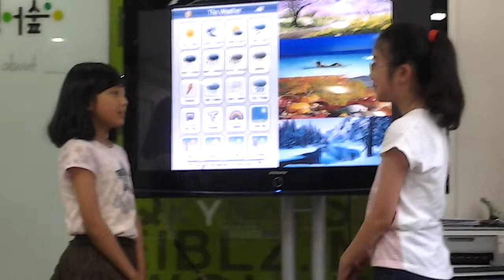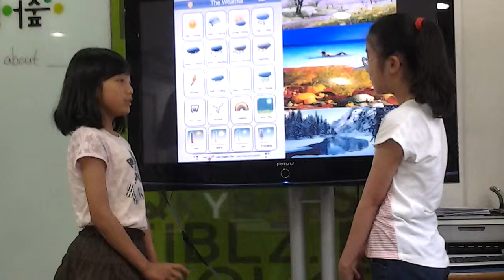영어숲 발표-weather & season 지희 민원